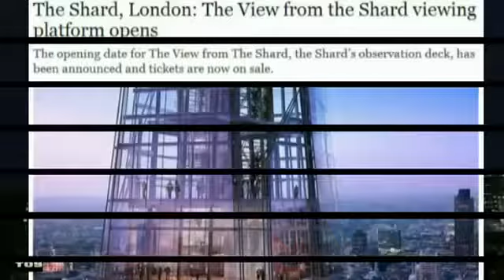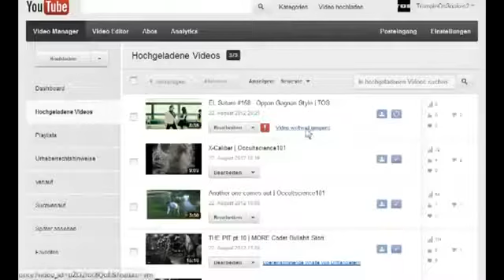EL Saturn #158 Oppan Gangnam Style ¤ K-Pop Plague | TØS